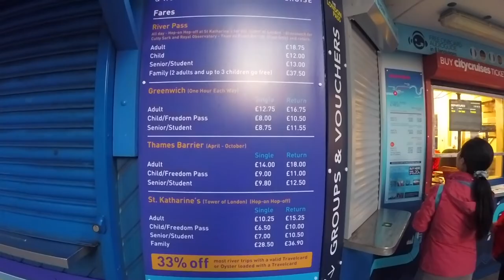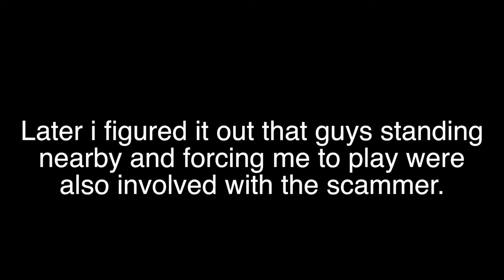DON'T DO THIS IN LONDON !!!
Vlog 3 of my trip to London, In this video see how i got scammed in London, The Famous London Eye and Tower Bridge of London, Also see indian food options available in London.